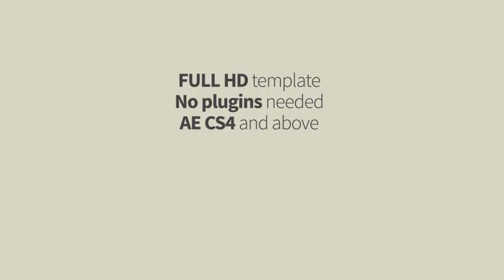After Effects Project Files - Asteroids Title Sequence - VideoHive 9118704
A title sequence among asteroids and debris into deep space in Full HD.